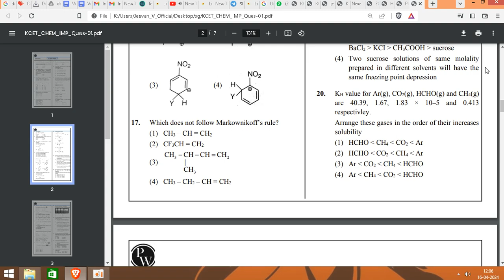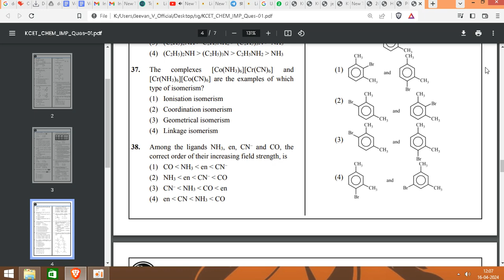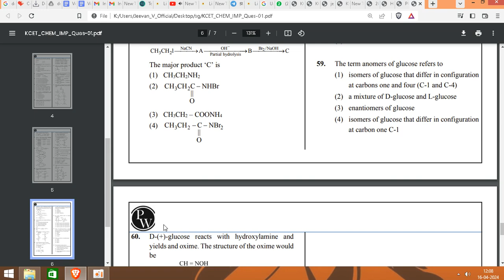KCET CHEMISTRY MOCK TEST ll KCET CHEMISTRY IMPORTANT QUESTIONS 2024